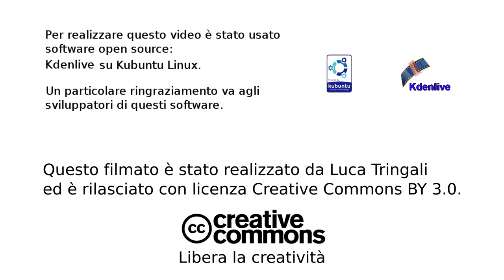Light in the dark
HDR videos: enlighten a wide area using only a small lamp and Kdenlive.